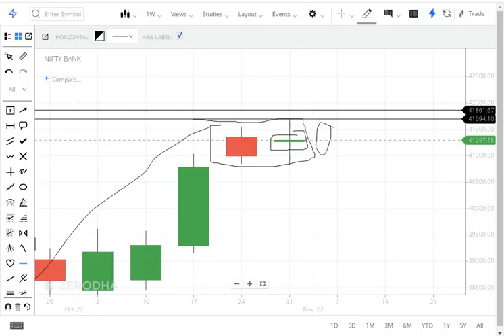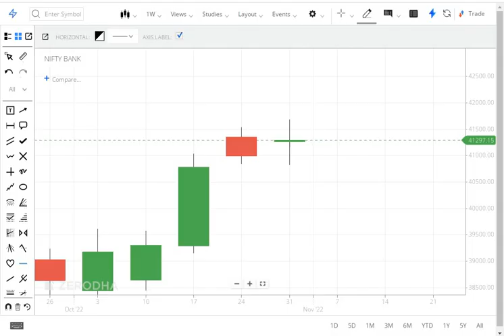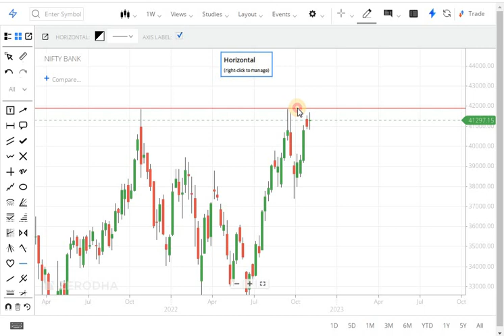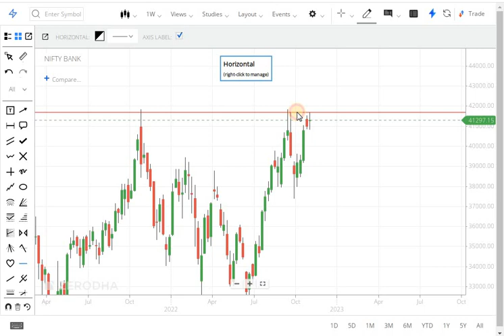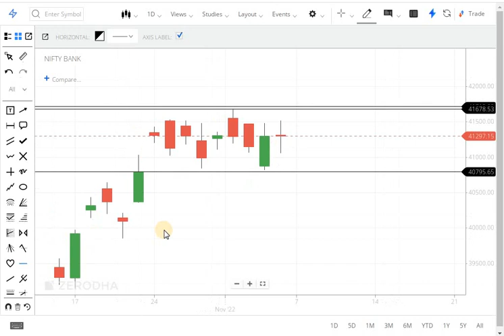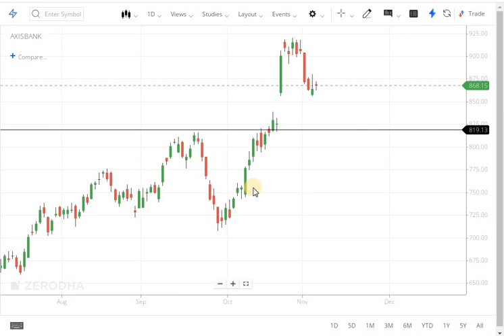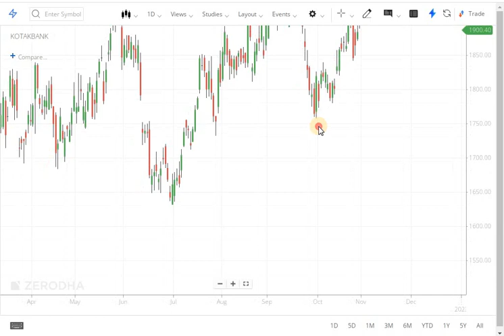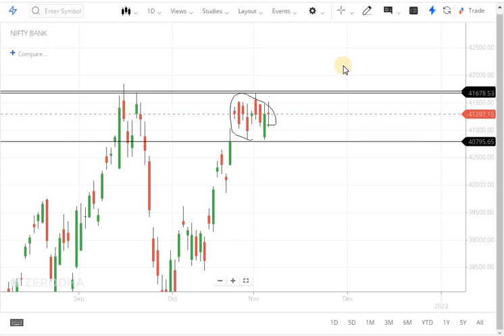7 NOV Bank Nifty Tomorrow Prediction & Analysis MONDAY |Bank Nifty STRATEGY